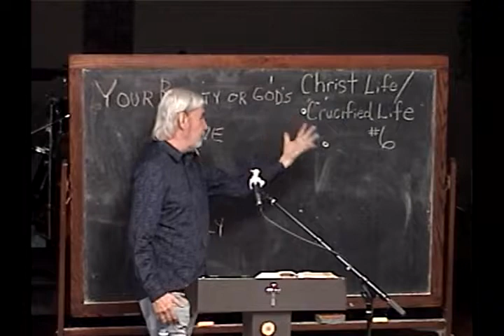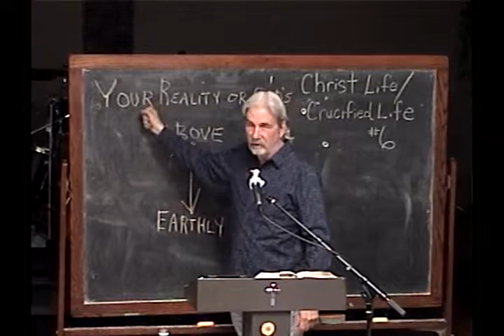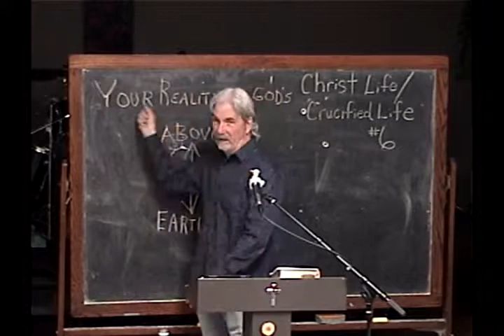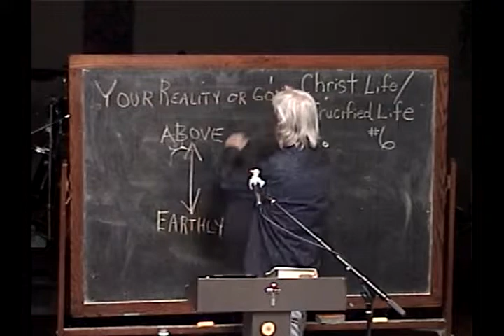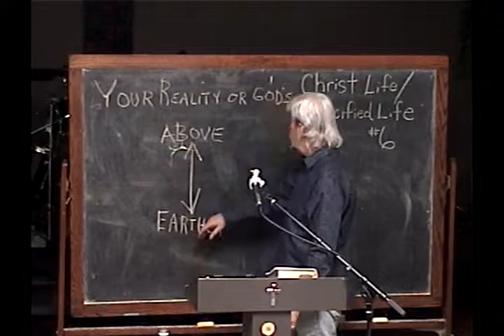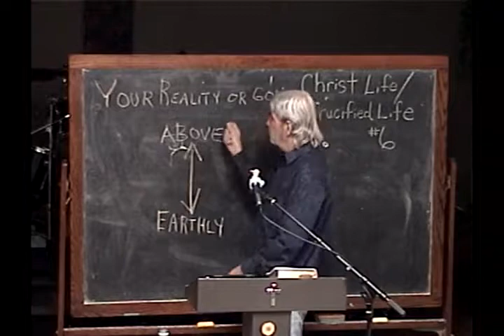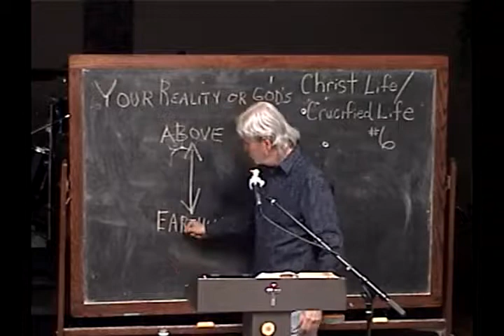6 Your Reality Or God's Reality - Earthly Or Above?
Number 6 from The Christ Life/The Crucified Life.